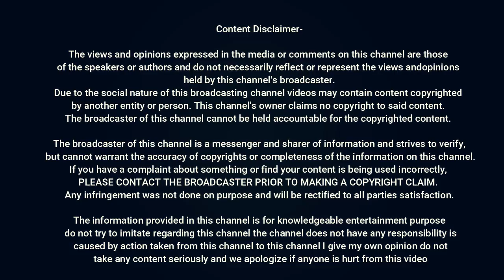mere ghar me ghus aaya | Hindi Kahani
This video Is About :-mere ghar me ghus aaya | Hindi Kahani | @Desi Love Doze

Hello friends,
 And the second video which is uploded in night this video is  related to the story i.e. Hindi Stories, Entertainment stories, Funny stories and at the end of the story you will be given a lesson that will motivate you to move forward in your life, that's why friends, if you watch videos, don't forget to watch the ending part because our motive is Not only to make the story but also want to give you good a lesson that I want to share with you guys, so friends, you are requested not to miss the ending part of the video, hope you people get that lesson Will like it.

Cheers

Hello friends today in this video I am going to tell you some really interesting topics of human life. And also some myth about our life. Which are not true.